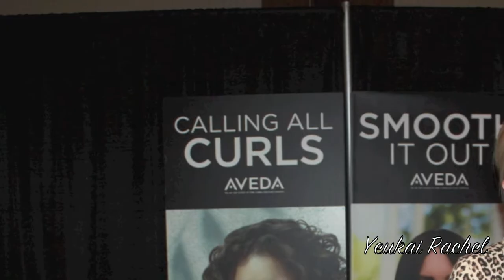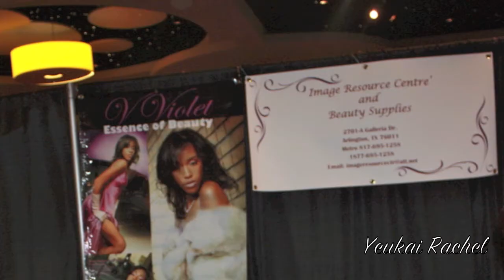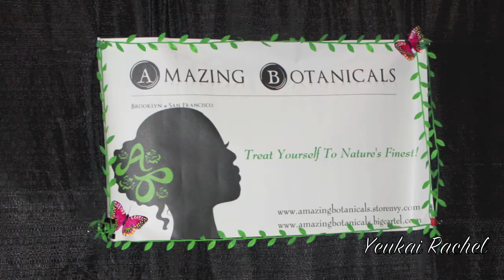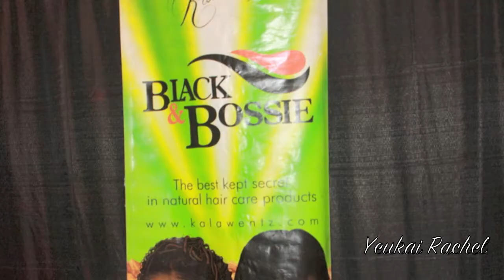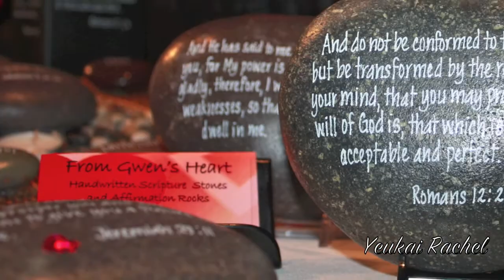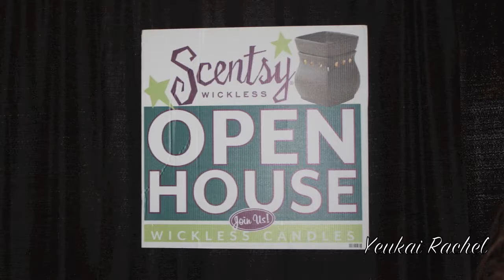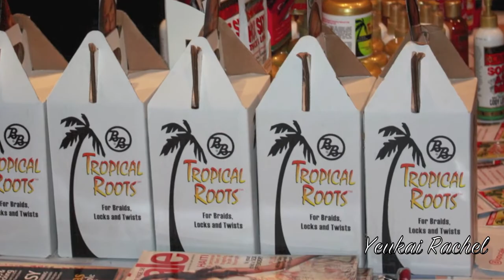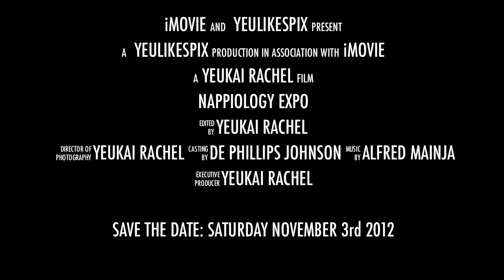Nappiology Expo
3rd Annual Nappiology Expo